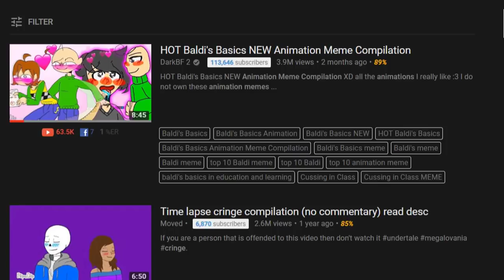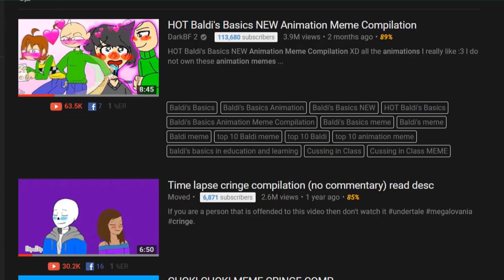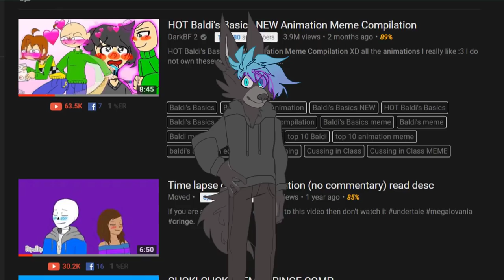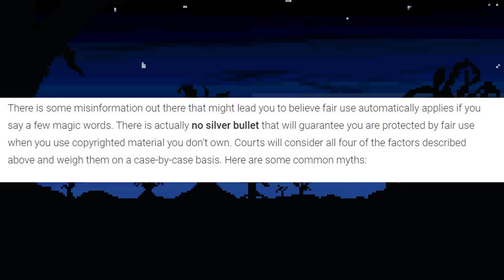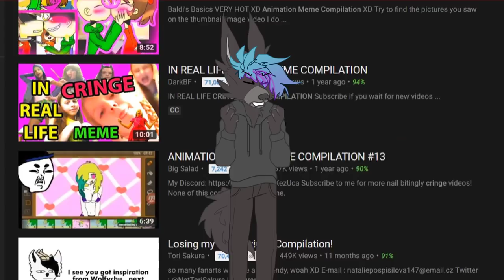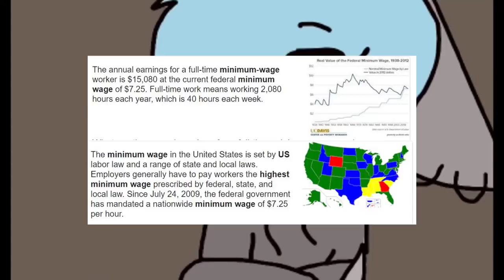Animation Meme Cringe Compilations Are STUPID (RANT) ft. Kozslavenka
A rant on animation meme cringe compilations, and why they're fucking stupid, with the one and only QueenOfRants.